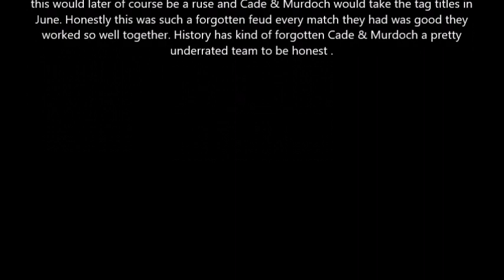WWE Judgment Day 2007 Review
Judgment Day 2007